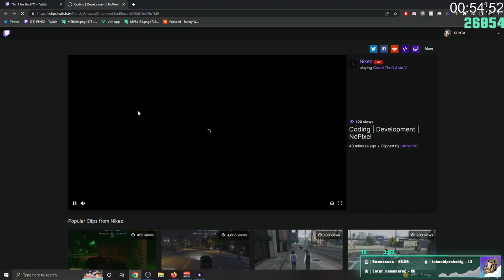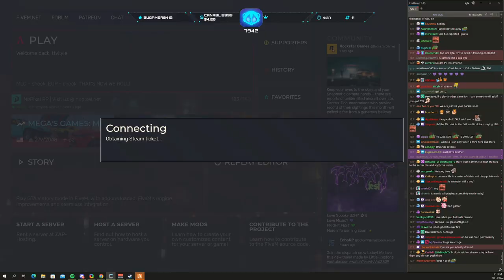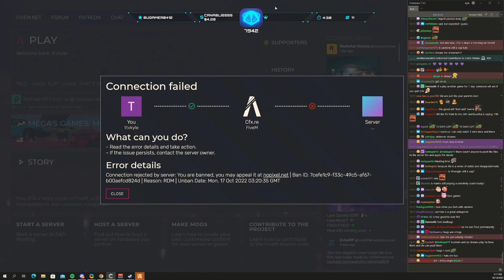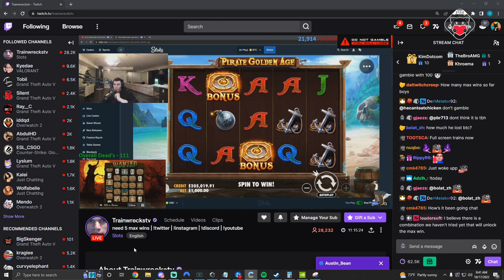KYLE BANNED 😄 - GTA V ITA